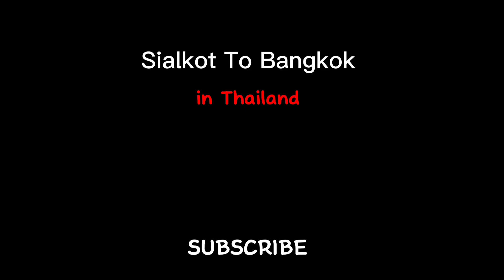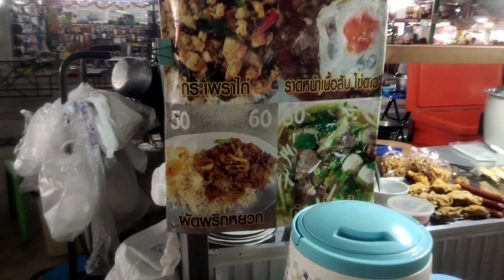Eating Thai Halal Food | Thailand Street Food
Visit a Thai halal restaurant in a local market in Nonthaburi province.Eating basil fried chicken with rice(Kaphao gai).The price is only 40 baht.

Market location.